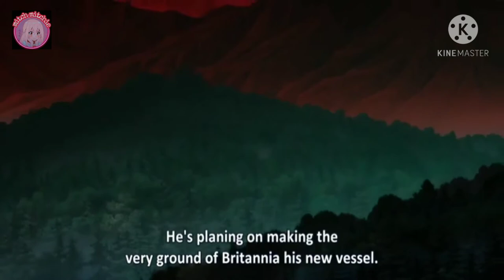the seven deadly sin battle with the demon king Full Hd episode19 season 5,zeldris reject demon king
The battle of 7 deadly sin and zeldris between demon king
Zeldris rejected the soul of demon king
Zeldris and meliodas father.
Seven deadly sin season 5 full episode 19 english sub
Anime 2021